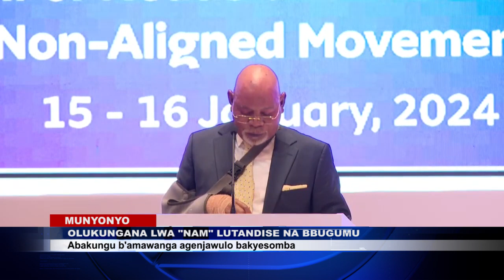NAM ATANDISE OLWALEERO